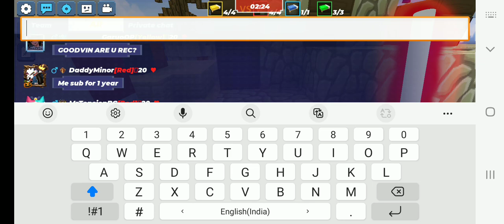trying to destroy goodvin bg in bedwars blockman go